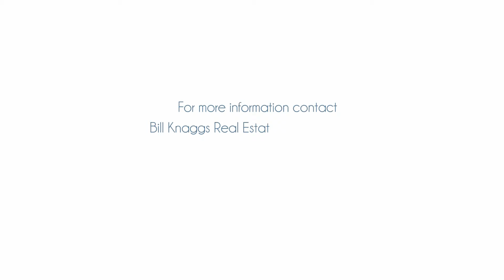7 51 Christmas Bush holidays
Canvas @ Dutchies Beach is superb! Directly across from Dutchies Beach at Nelson Bay, you have an amazing view and literally 15 metres until you are in the water. The view is the canvas!
The perfect beachside getaway.
Canvas @ Dutchies Beach is a one-bedroom apartment situated at top level of the Shipmates Complex right across from beautiful Dutchies Beach.
Sit and enjoy the stunning water views all day long from the beach facing balcony.
The open plan living room is fit with a corner lounge, Smart TV with Chrome Cast. The kitchen is fully equipped with everything you need to create breakfast or dinner, including a dishwasher. The dining table completes this charming open plan living space.
The Bedroom is fit with a comfortable Queen Bed. The bathroom has a walk in shower, vanity and toilet as well as washing machine. Linen is supplied, your bed is made and toiletries are available for your convenience.
There is one undercover car space which suits small vehicles.
If you are after a holiday with all amenities 15 metres from the waters edge, walking distance to Nelson Bay CBD and all mod cons, this is for you.